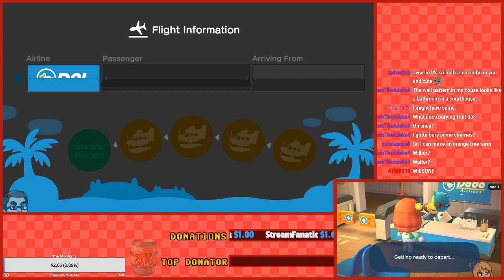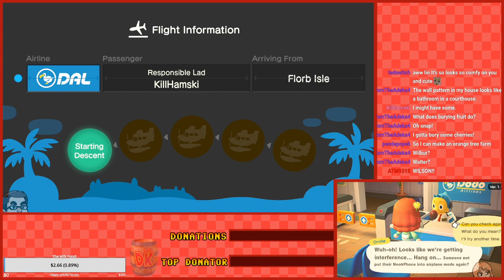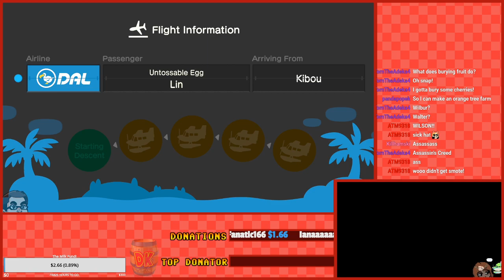Animal Crossing New Horizons Stream Part 2 Nintendo Switch Gameplay - 2 Player No Time Travel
Animal Crossing New Horizons Stream Part 2!

We stream Animal Crossing New Horizons with 2 towns, 2 people and 2 screens! No time travel, blind gameplay playthrough style. It's great!

You can find us on that twitchy website under Gamefacemax!